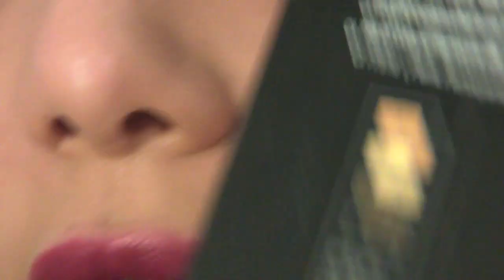Maquillaje de Otoño | Raisa Falcão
Mis Brochas Favoritas Por compras superiores a 30$ tendrás
un regalo totalmente GRATIS.